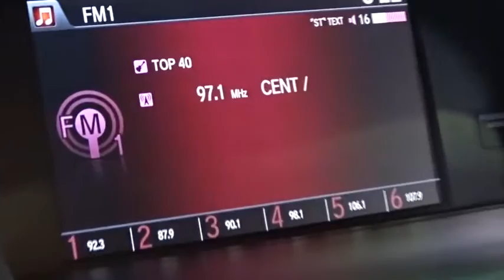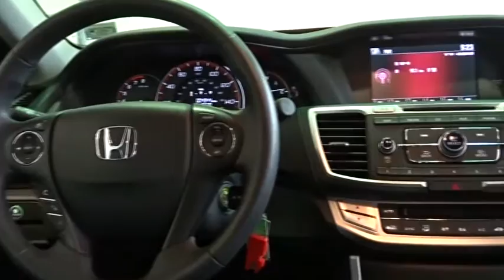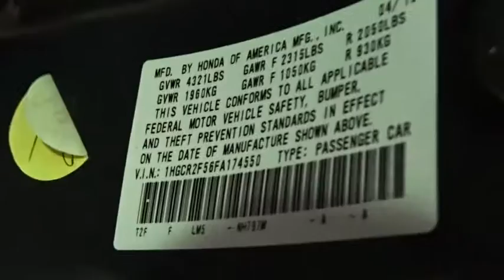2015 Honda Accord Woodside, Queens, Manhattan, Whitestone, Brooklyn, NY 167649L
2015 Honda Accord

Paragon Honda
57-02 Northern Blvd